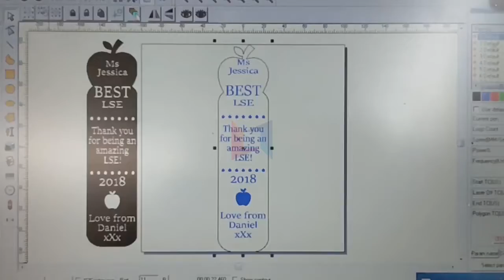[LXSHOW Laser] Portable Split style 30w metal tube Co2 laser marking machine for MDF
Laser marking machine include Fiber laser marking machine,CO2 laser marking machine UV laser marking machine and so on. Fiber is mostly popular and more widely used.

Laser marking machine marking by scanning method, the incident laser beam on the two mirrors, mirror driven by using computer controlled scanning motor respectively along the X, Y axis rotation, after focusing the laser beam to be markers of work pieces, thus forming the trace of the laser marker.

Manager:Linda
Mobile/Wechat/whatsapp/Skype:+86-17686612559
Jinan Lingxiu Laser Equipment Co.,Ltd